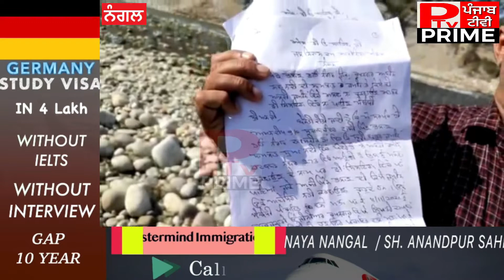डी सिल्टिंग के नाम पर फिर से भलाण में माइनिंग शुरू, स्थानीय लोगो ने रुकवाया काम